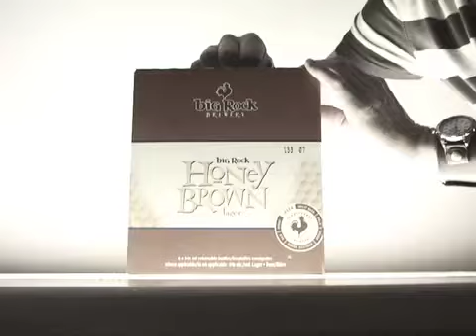Big Rock and Roll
Big Rock Eddies entry for 2007